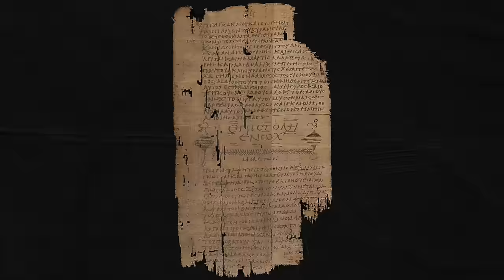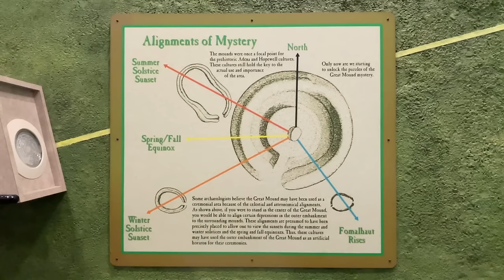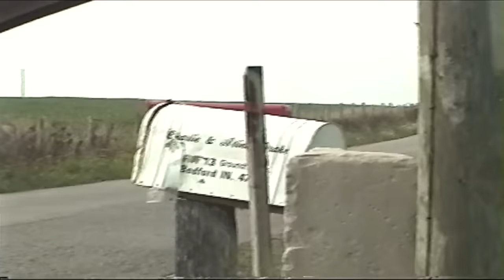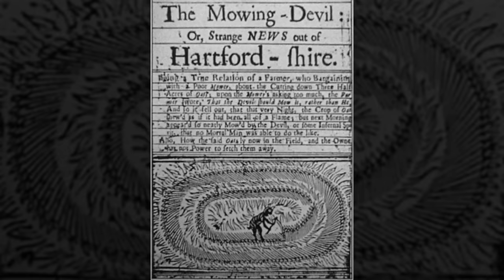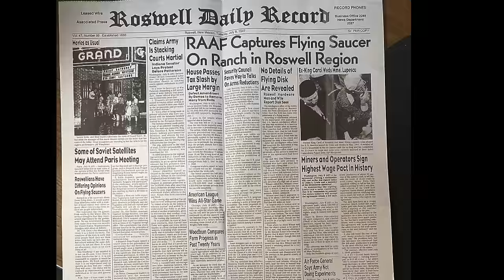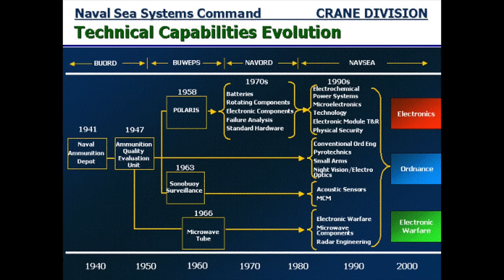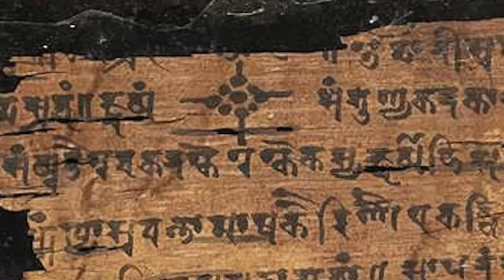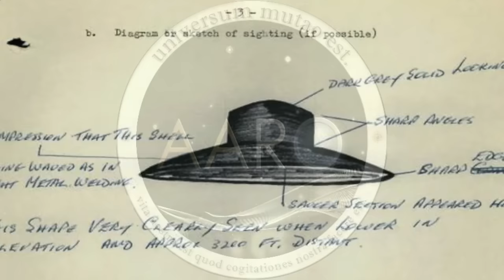UFO: Phantoms of the Night Sky (Southern Indiana)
Mysterious lights that race across the sky at incredible speeds, huge crop circles that appear in fields over night, unexplained encounters that cannot be explained, and military bases that seem to be hiding advanced, other-worldly technologies. These things sound like a great science fiction novel, but all have been reported, by people living in Southern Indiana.

This documentary contains video of UFO’s, investigates the stories, locations of various UFO sightings and crop circles, mysterious southern Indiana military bases,  government agencies that study these phenomena, as well as possible explanations. The question is, what do you believe?

PICTURE LICENSES
1. German UFO
AUTHOR: Nesnad

2. Babylon
AUTHOR: Bazil Amin

3. Principal temple of God Khandoba
AUTHOR: Anant Rohankar

4. Nazca Hummingbird
AUTHOR: Diego Delso

5. Nazca Monkey
AUTHOR: Diego Delso

6. Nazca Spider
AUTHOR: Diego Delso

7. Nazca Condor
AUTHOR: Diego Delso

8. Nazca Giant
AUTHOR: Diego Delso

9. Chichen Itza
AUTHOR: John Romkey

10. Egyptian star chart
AUTHOR: NebMaatRa

11. Gobekle Tepe (wide)
AUTHOR: Teomancimit

12. Göbekle Tepe (close)
AUTHOR: Beytullah eles

13. Pha Taem Petroglyphs
AUTHOR: Mr.Adthaporn Saconyen

14. Bedford crop circle
AUTHOR: Ted Robertson

15. Crop circle
AUTHOR: Hansueli Krapf

16. Nazi Bell
AUTHOR: Zusurs

17. Werner Von Braun and Nazi’s
AUTHOR: Ras67